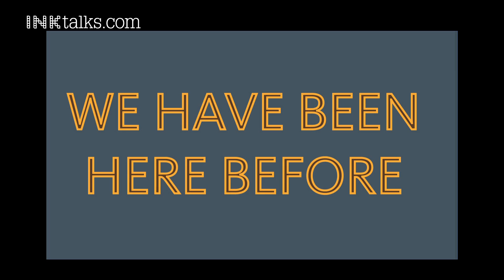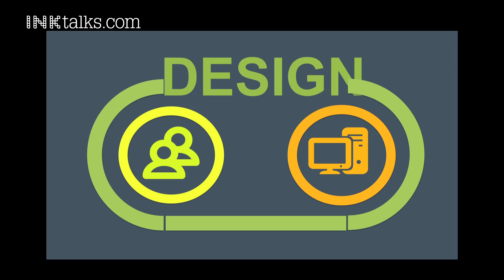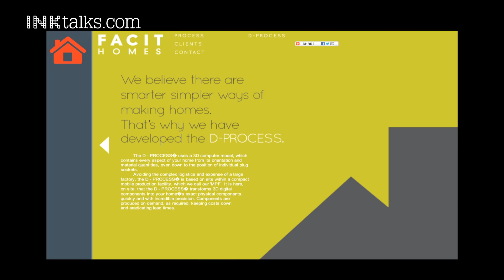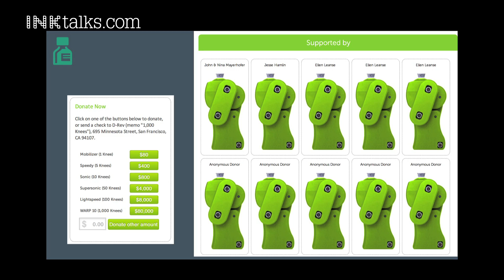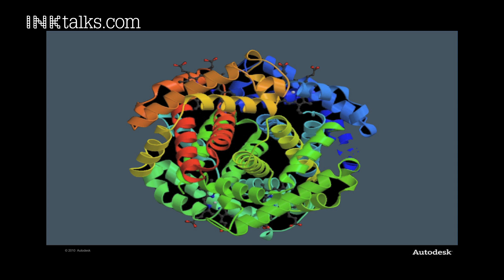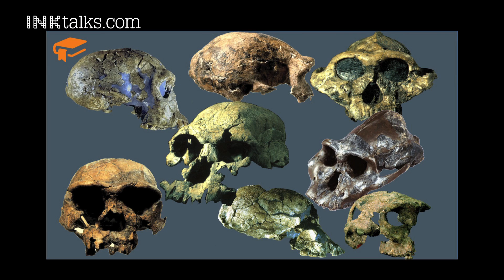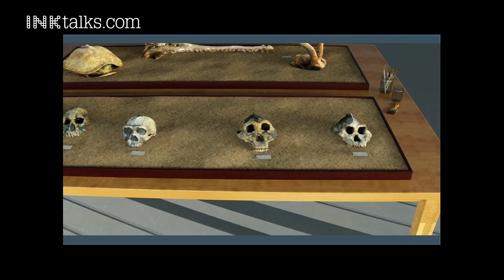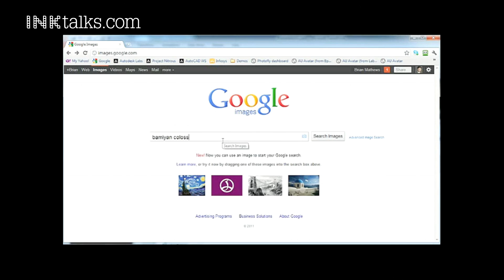Amar Hanspal: Designing for 9 billion people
Autodesk's Amar Hanspal is very optimistic about human creativity and technology coming together to solve our biggest challenges. As we anticipate a 9 billion strong world population by 2050, Hanspal compels us to look at the future as a design challenge. Watch as Hanspal shares how small players empowered by technology are tackling the big problems, from housing to healthcare.

ABOUT AMAR HANSPAL:
As Senior Vice-President of the IPG Product group, Amar Hanspal leads Autodesk's development of solutions for designers and engineers in all industries.  He oversees the company's core cloud platform -- Autodesk 360 -- and the full range of Building Information Modeling products for the AEC Industry including Revit and Infraworks.  He is also responsible for the Reality Capture and AutoCAD product families.

As a leader, Amar Hanspal builds teams that empower everyone to imagine, design and create a better world. How do we tackle the major challenges of the world? How do we preserve the lessons of the past to serve as inspirations for the solutions of tomorrow? With governments around the world suffering either from gridlock or major financial challenges, now is the time to harness the power of people and technology to sustain, educate and inspire 9 billion people on the planet. Amar and his team are busy figuring out ways to empower "Design for the 9 billion by the 9 billion" to the pressing challenges of today. Amar also travels the world talking to people already engaged in this quest.  In his spare time, he is an author, story teller and dreamer-at-large.